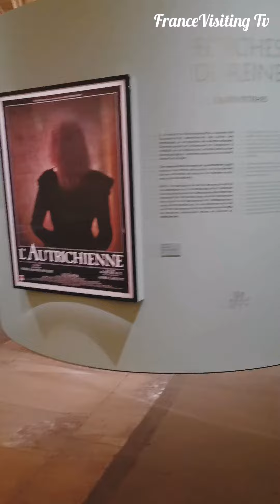Marie-Antoinette, métamorphoses d'une image. Exhibition in Conciergerie (Roger Voudouris/Heels love)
No historical figure has known such a profusion of representations, during her lifetime, and especially, after her death, on October 16, 1793.

Through nearly 200 works of this exhibition, until 20th January 2020... Many Art objects & archives, film extracts, fashion accessories, you would discover the many representations of MarieAntoinette.

This exposition in the @la_conciergerie_paris, covers five themes that make you understand the different images of the former Queen Marie Antoinette.

This lady spent her last ten weeks in the "deathrow" imprisoned at the Conciergerie. Her trial was being held at the same time at the Revolutionary Court, a few meters from his cell.
A number of memorial fetishes bear witness to her last days: shirt, shoe, belt, layout plans and archival documents around the trial and execution of the queen.

Dive into the heart of twenty events in the life of Marie Antoinette, public or private, from birth to death, then to her official funeral in 1814 from twenty books published from 1788 to the present day.